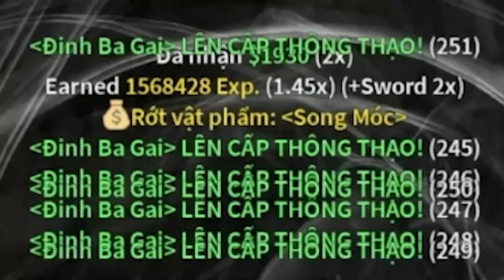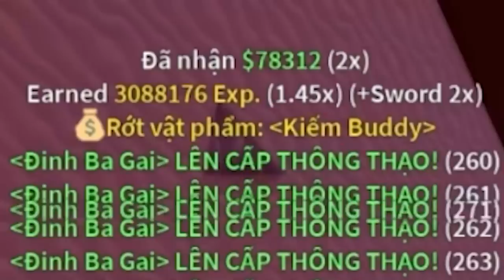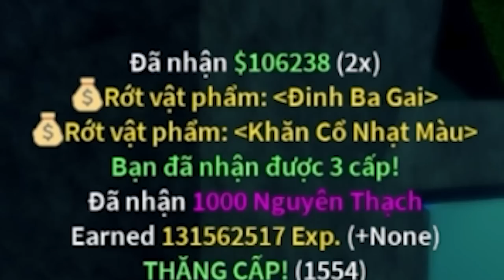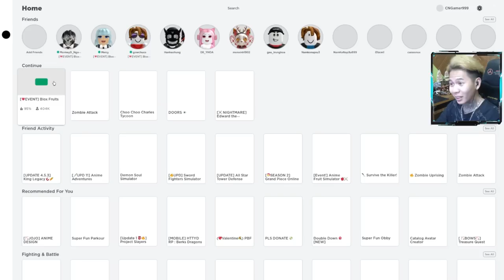Tôi Đã Săn Được Lưỡi Hái Bóng Tối Vật Phẩm Thần Thoại & Toàn Bộ Đồ Ở Sea3 Trong | Blox Fruits #24.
☞  Clip Sẽ Được Đăng Vào Mỗi Tối Vào Lúc 18h Mà Hên Xui Hôm Có Hôm Không :)))

Chúc Ae Xem Video Vui Vẻ .